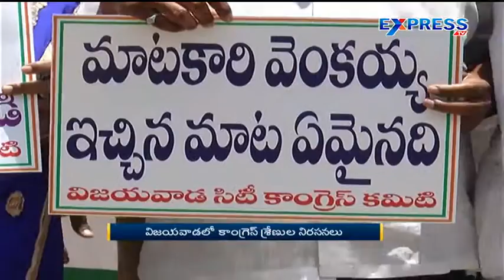Congress leaders protest at Vijayawada for AP special status - Express TV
Congress leaders protest at Vijayawada for AP special status